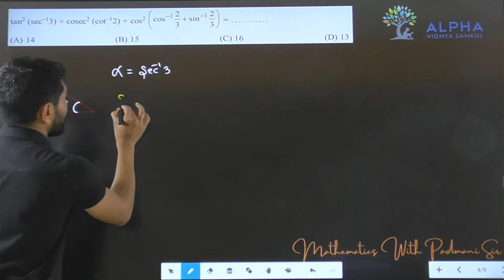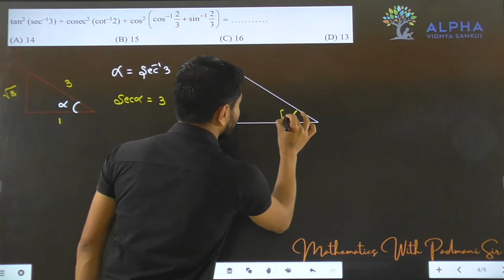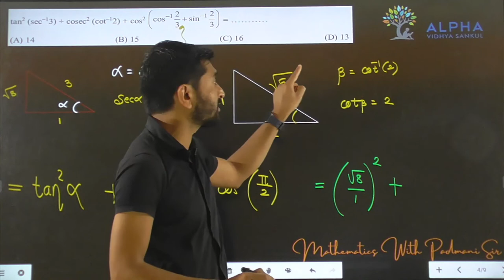Paper 1 | Section A | Que 4 | Maths | Std. 12 | Alpha Vidhya Sankul | in Gujarati by Padmani Sir